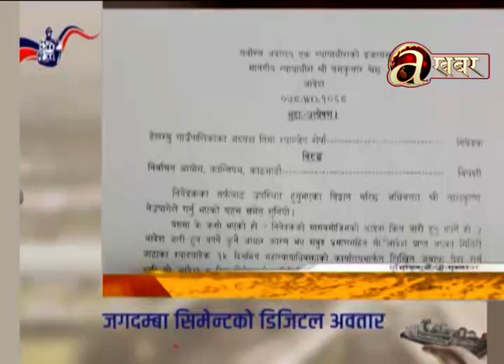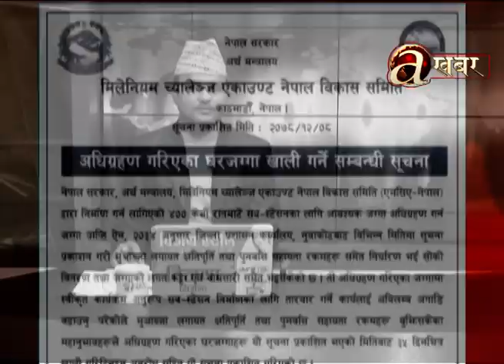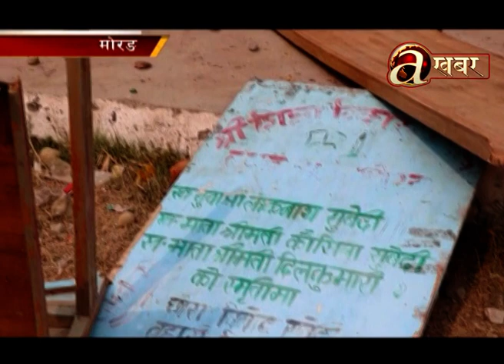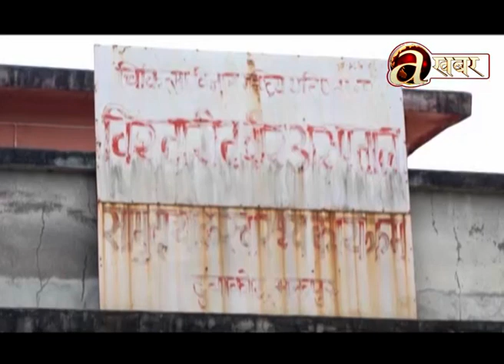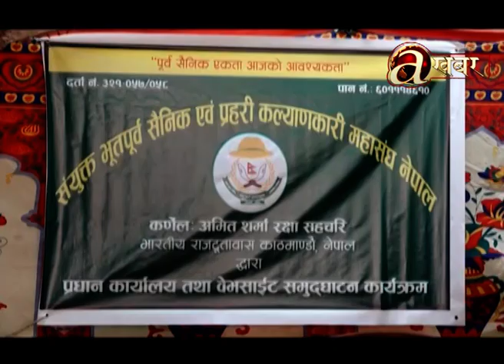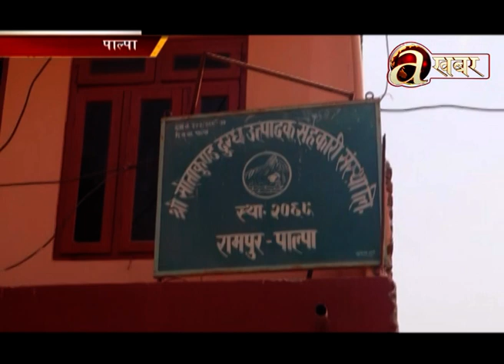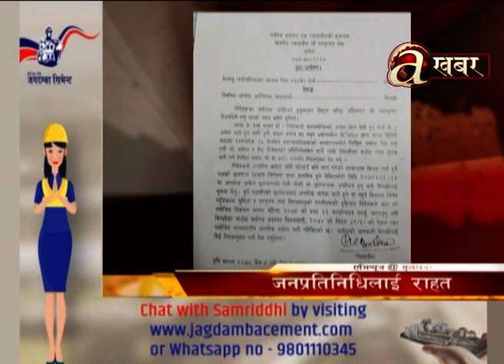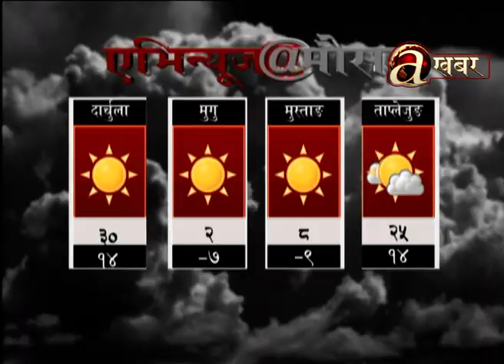Avenues @ 7 PM - 22.03.'22